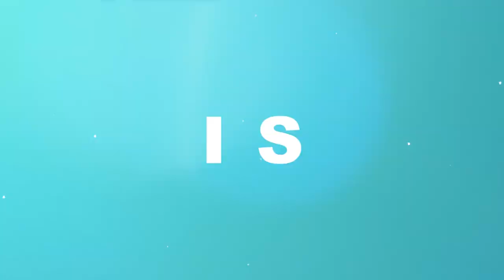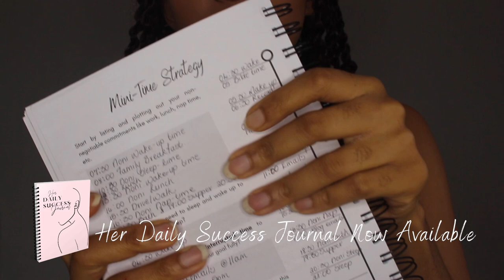TIRED OF MEN: 3 Untold Secrets of Becoming a Catch | Stop Worrying About Men | BEING SINGLE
Hey Gorgeous, soooooo. It's been 4 days of Q&A and believe it or not over 90% of the questions are about dating and finding a man as a single women... WHY!!!

Ladies, let's get one thing straight, making a man the centre of your earth will not end well. Turn your attention and watch this single life thing become a whole lot easier, it may not even last that long when you focus your attention not the right things.

Let's chat about 3 untold secrets of being a catch and making men want you even men.